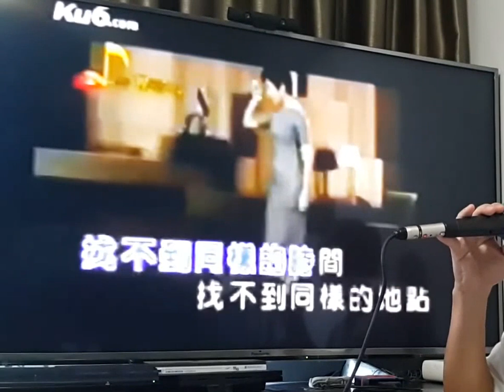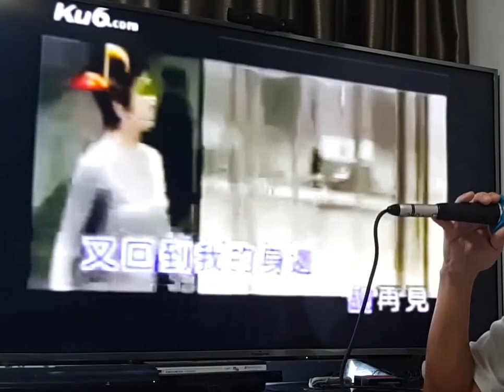我的心不流泪 | 刘德华 | 华语 | Karaoke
0:17
找不到同样的时间
找不到同样的地点
找不到的感觉  会不会再出现
那一张熟悉的笑脸
淹没在人群的里面一转眼
已经消失  在眼前

也许不在我的身边
也许离开我的视线
一瞬间的感觉  会不会有改变
多么想再多看一眼
把所有错过的从前的画面
用心体会  再一遍

我的心不流泪  我只怕后悔
已经撕碎的照片  不能再连接从前

我的心不流泪  我只怕心碎
想要忘记的感觉
又回到我的身边  说再见